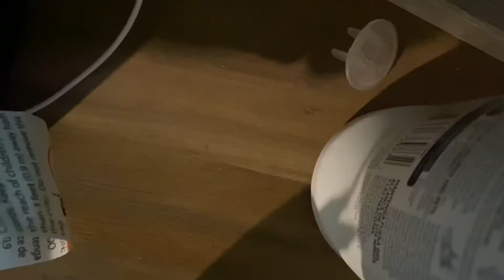Teen Mom Morning Routine ☀️ - Teen Pregnancy/Young Mom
Hello everyone! This is my everyday morning routine as a young/teen mom with my 8 month old daughter. I hope you all enjoy! 🤍

This channel is just for fun to share my story and vlogs for me and my baby to look back on!
Hi! My name is Karlee. I was 19 when I found out I was pregnant and now i'm 20 with a 8 month old baby girl named Kash! This channel is just for fun and for me to be able to share my story which will be documented to look back some day! :)